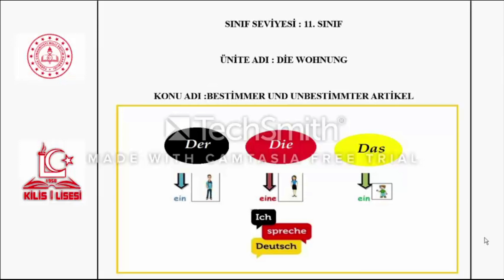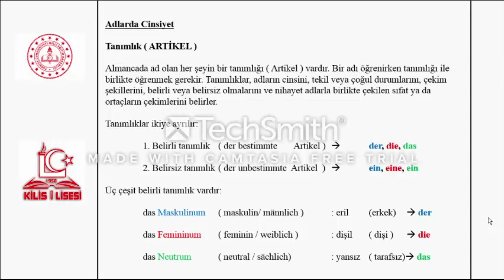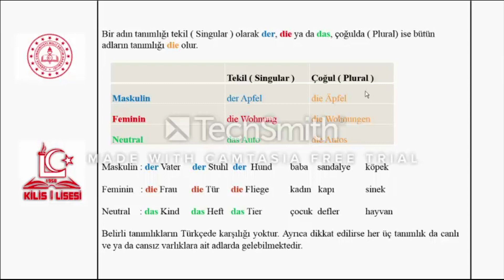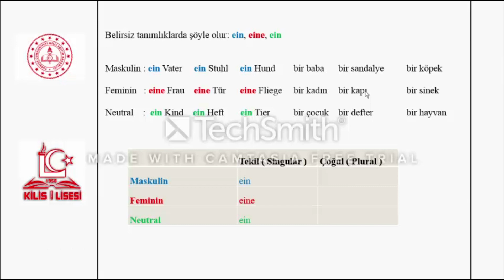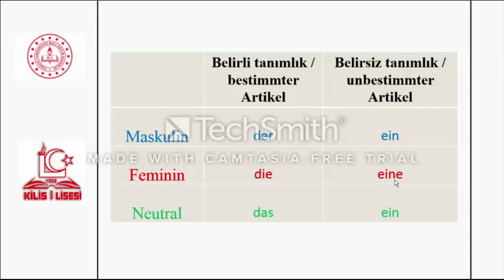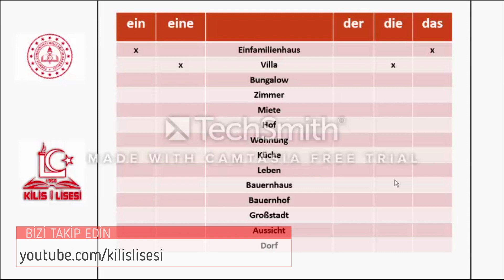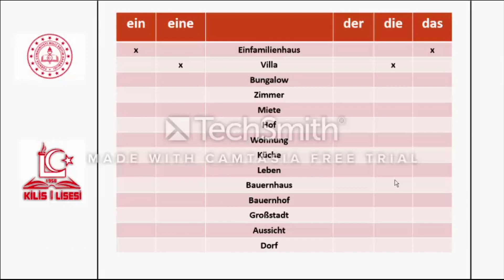11.Sınıf Almanca 1.Ünite-2 Bestimmte und Unbestimmte Artikel (Sedef SEYİTLER)